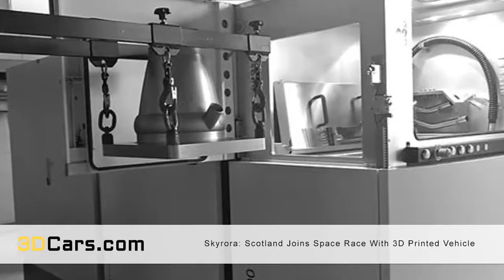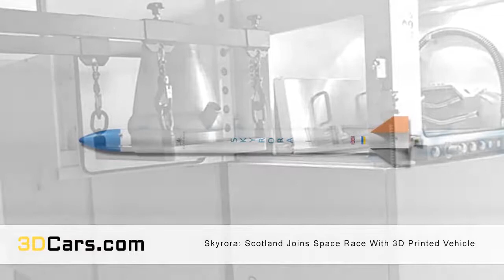Skyrora: Scotland joins space race with 3D printed suborbital launch vehicle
PLEASE SUPPORT 3DCARS.COM BY DOWNLOADING OUR 3D PRINT DIGITAL FILES. THANKS GUYS!